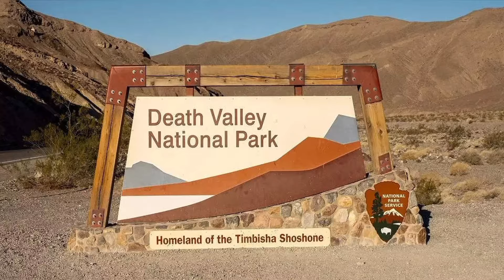दुनिया की सबसे रहस्यमय जगह यहां पत्थर अपने आप चलते है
प्रकृति में बहुत कुछ ऐसा है, जो हम सभी को हैरान करता है. इन रहस्यों को कई बार वैज्ञानिक भी नहीं सुलझा पाते हैं. ऐसा ही डेथ वैली नैशनल पार्क को लेकर भी कहा जाता है. ये जगह अमेरिका में पूर्वी कैलिफॉर्निया और नेवादा के बीच है. बता दें कि यहां का तापमान काफी ज्यादा रहता है. पूरी दुनिया में इसे एक भूतहा शहर और रंगीन चट्टानों के कारण जाना जाता है. लेकिन डेथ वैली का एक और रहस्य है कि यहां के पत्थर खुद से चलते हैं. आखिर इसके पीछे की क्या वजह है.